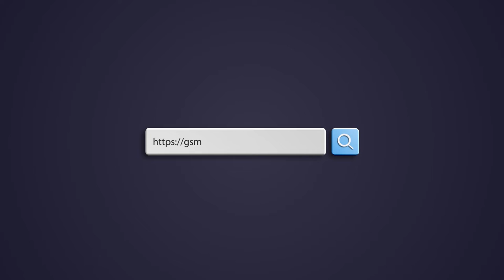Набір викруток Ya Xun Professional Tools YX-8189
Набір викруток Yaxun Professional tools YX8189 - це стильний і функціональний набір, покликаний зробити ваші ремонтні роботи по ремонту електронної мобільної техніки набагато приємніше і швидше.

                                          ▼▼▼Наш магазин▼▼▼
  м. Чернівці, вул. Калинівська 13, Добробут сектор 2 (1-й ряд), магазин № 5 - "GSM-Forsage"